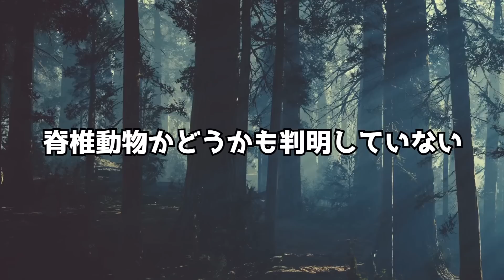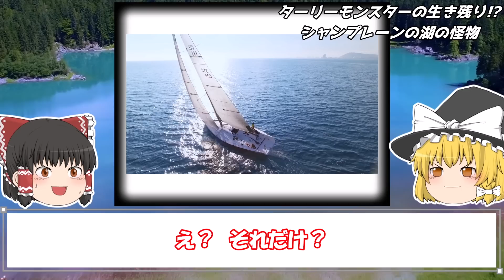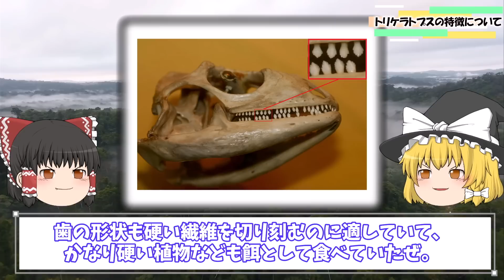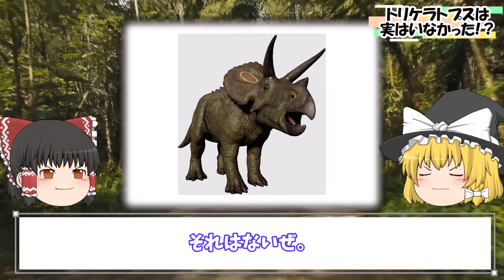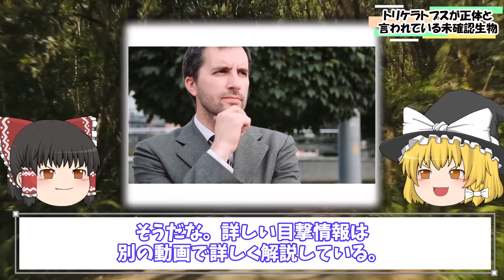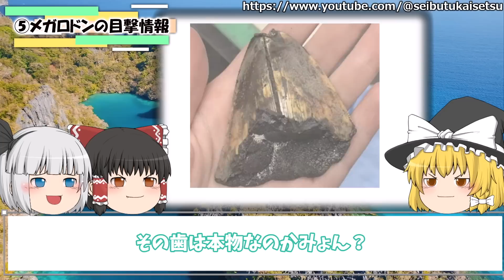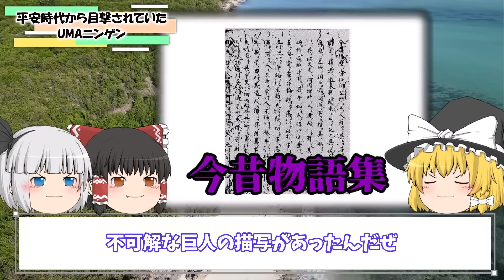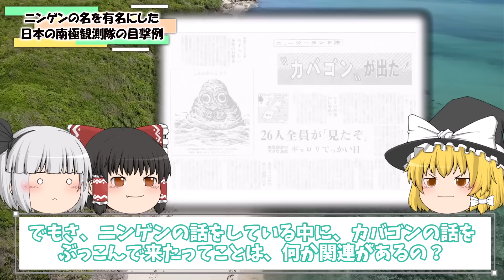【ゆっくり解説】米軍が複数捕獲した20mの水棲怪物にUMAニンゲンも！捕獲情報のある世界の怪物たち総集編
【ゆっくり解説】米軍が複数捕獲した20mの水棲怪物にUMAニンゲンも！捕獲情報のある世界の怪物たち総集編について動画で解説しています。

ターリーモンスターの生き残り!?シャンプレーンの湖の怪物についてで紹介している米軍の画像はイメージです。
撮影された実際の画像はUMA完全ファイル（著者飛鳥照雄）に掲載されていますので、そちらでご覧ください。

目次
00:00 冒頭
00:37 ターリーモンスターの特徴
03:28 脊椎動物かどうかも判明していない
06:22 ターリーモンスターの絶滅理由について
09:45 ターリーモンスターの生き残り!?シャンプレーンの湖の怪物
15:00 シャンプレーンの湖の怪物はを米軍が複数捕獲し撮影!?
20:39 冒頭
21:42 トリケラトプスの特徴について
23:43 頭部のフリルと3本の角の意味は？
26:49 胃の中に石を持っていた
29:42 トリケラトプスは実はいなかった!?
33:37 トリケラトプスが正体と言われている未確認生物
36:36 トリケラトプスの捕獲映像が流出!?
37:46 冒頭
38:10 メガロドンの特徴について
39:41 頭部だけで約4.65メートル
40:48 メガロドンの6つの伝説
44:38 メガロドンの絶滅理由
46:15 メガロドンの目撃情報
49:40 正体はメガロドン!?ブラックデーモンについて
51:33 メガロドンの撮影情報
56:21 メガロドンが生存する可能性について
57:41 冒頭
58:32 平安時代から目撃されていたUMAニンゲン
1:01:43 ニンゲンの名を有名にした日本の南極観測隊の目撃例
1:05:12 近年では死骸が発見し高速船に衝突した事例も
1:08:07 ニンゲンの撮影情報
1:11:11 旧ソ連に米軍が既にニンゲンを捕獲
1:13:29 ニンゲンの正体
1:14:43 ED

トリケラトプスの捕獲映像が流出!?